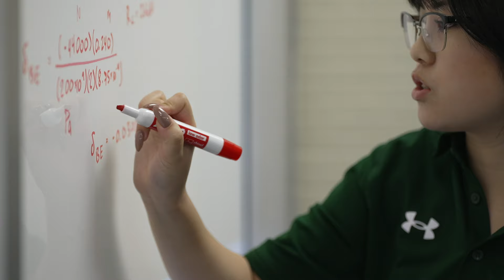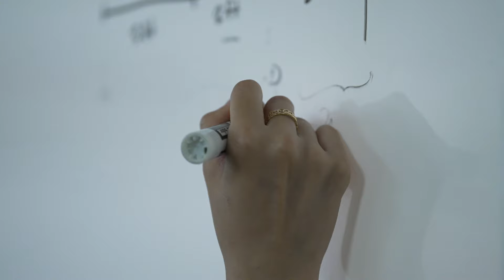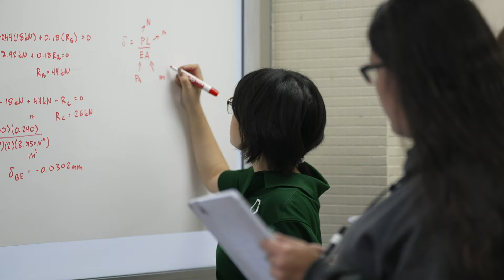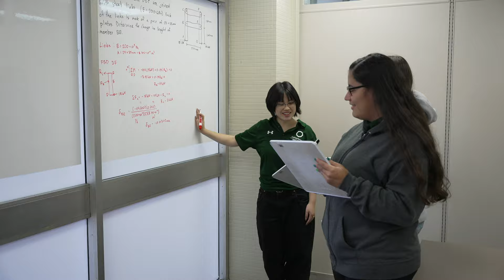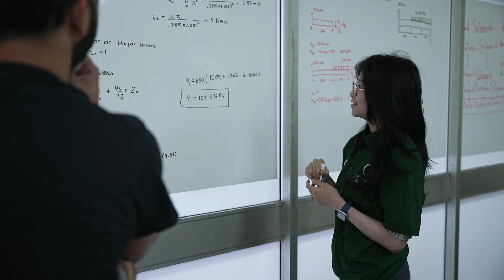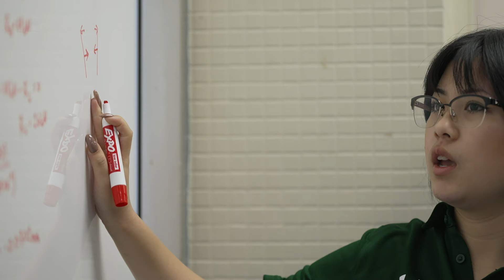Femineer & WiSE: Preparing the Next Generation of Women in Science and Engineering - Cal Poly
Women represent more than half of the population, comprise 46% of the U.S. workforce; but in the workforce, they comprise 24% of all STEM occupations and only 10% of the engineering workforce. At Cal Poly Pomona Engineering, we inspire the next generation of women in science and engineering through our K-12 outreach program, Femineer; we provide a sense of belonging within a learning community via our Women in Science and Engineering (WiSE) program. Serving over 90 K-12 schools, we identify talent early in the STEM pipeline.